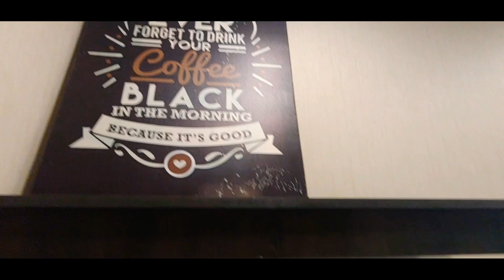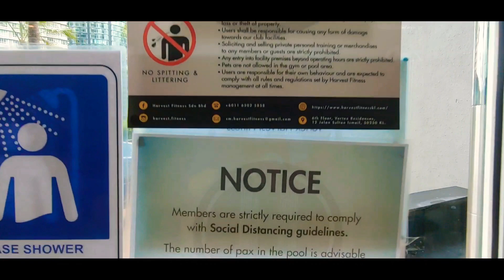LG G7 - Vortex Suites and Residence KLCC